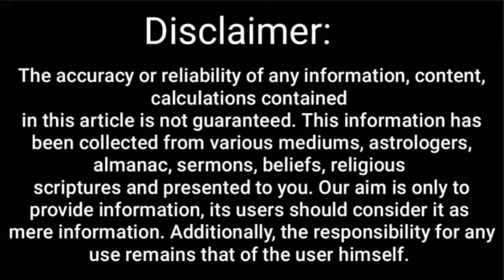मकर राशि शनि देव जाते-जाते क्या-क्या देंगे? Makar Rashi Shani Sadesati | Capricorn sign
मकर राशि शनि देव जाते-जाते क्या देंगे? Makar Rashi Shani Sadesati | Capricorn sign 2024 |